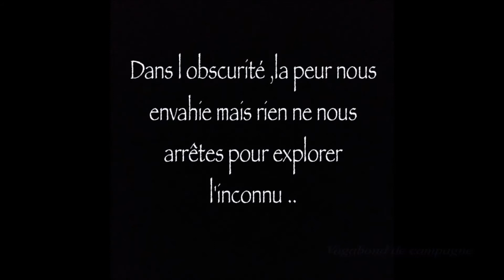Abandoned farm . Ferme abandonnée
une vieille perle oubliée , Quebec